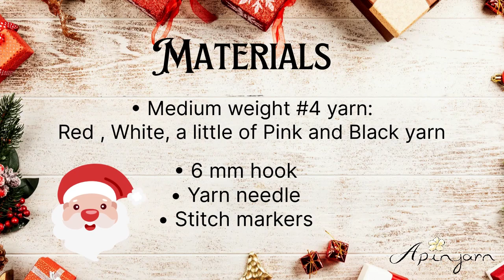Crochet Santa Gift Card Holder Tutorial | Easy & Quick | Beginner Friendly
Mini Gift bag but Extra special touch for the holiday gift! Stuff with one, two or more gift cards! and sweet treats! Use as decor, ornament or pop them into Christmas stockings!  They’re super quick, simple and easy to make. I promise you!

Using #4 medium weight yarn and 6mm hook

I hope you like the tutorial. If you would like to share please tag me or send me photos in my Instagram or Facebook @Apinyarn I would love to see!